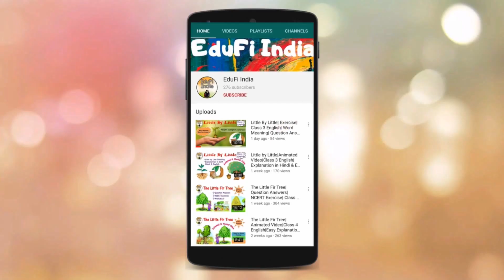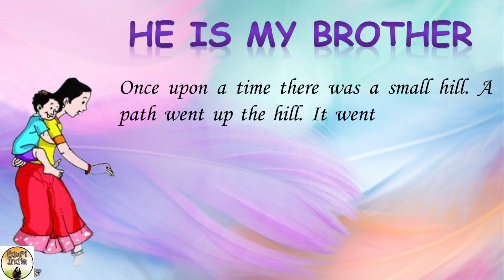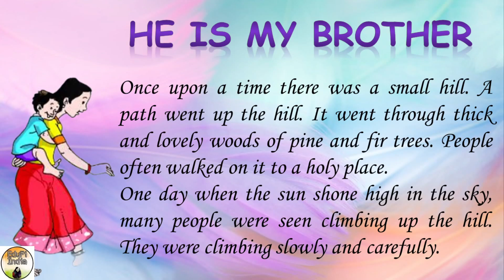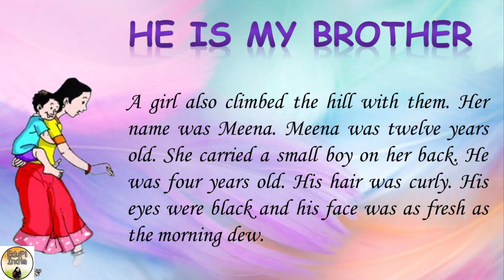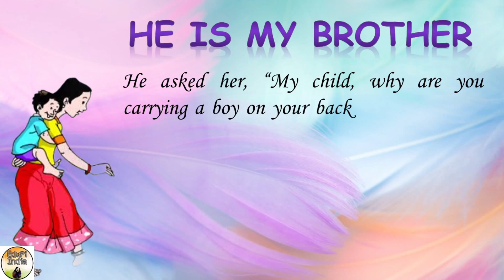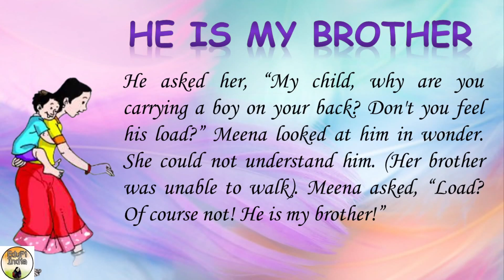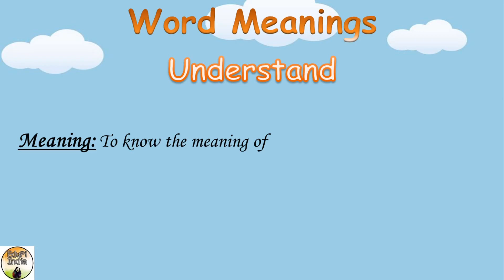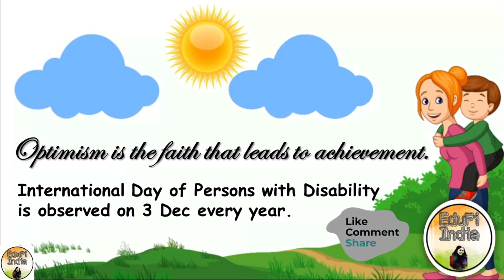He is My Brother| Explanation in Hindi & English| Word Meanings| Sentence Formation| Class 3 English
NCERT/CBSE
Book: Marigold

✓ Word by Word Reading of Chapter
✓Word Meanings
✓Sentence Formation